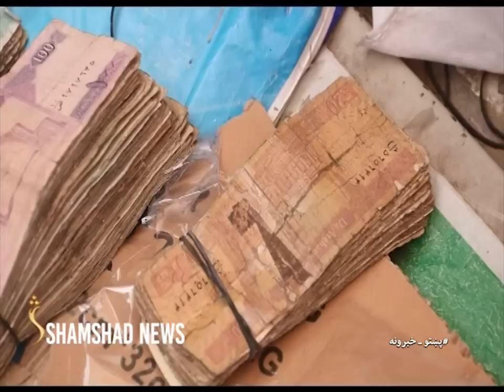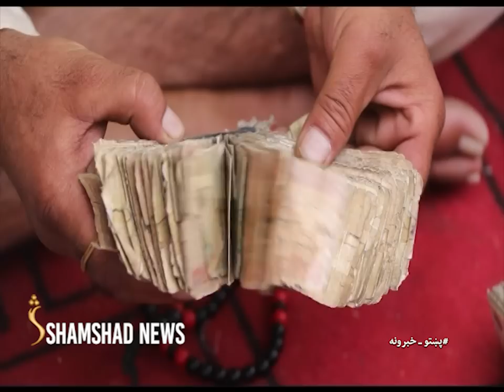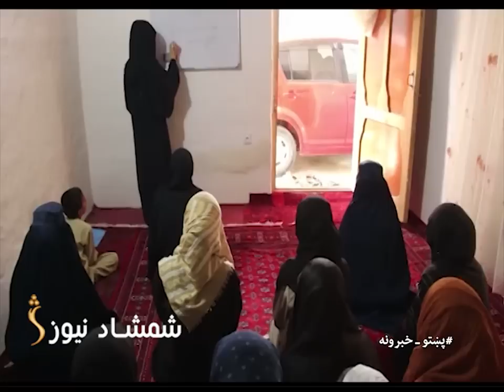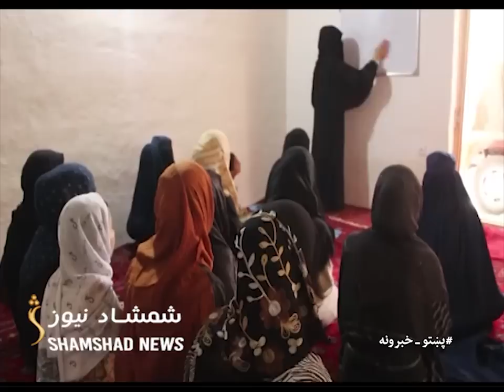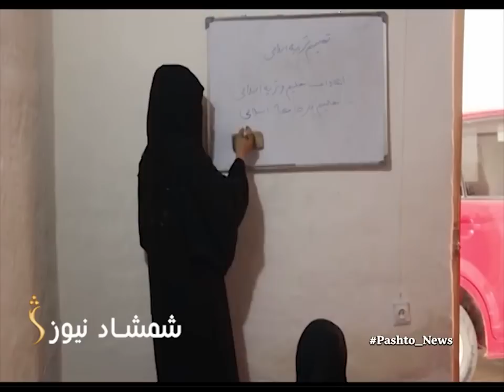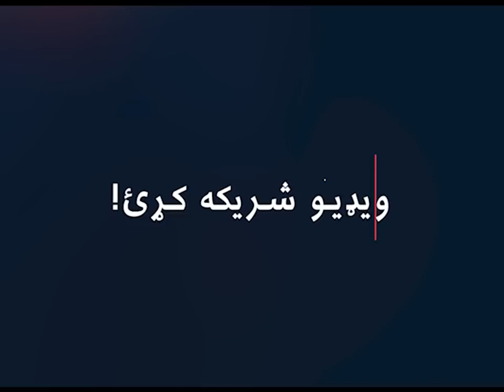ShamshadNews 10 AM News Bulletin 22/06/2022 - د شمشاد نیوز د لسو بجو خبري ټولګه